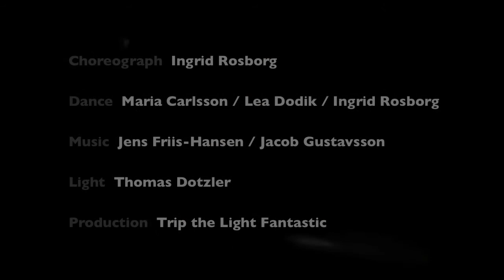Movements by Humans Trailer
Movements by Humans
Choreography Ingrid Rosborg
Dance Maria Carlsson, Lea Dodik, Ingrid Rosborg
Music Jens Friis-Hansen, Jacob Gustavsson
Light Thomas Dotzler
2012 Trip the Light Fantastic Production